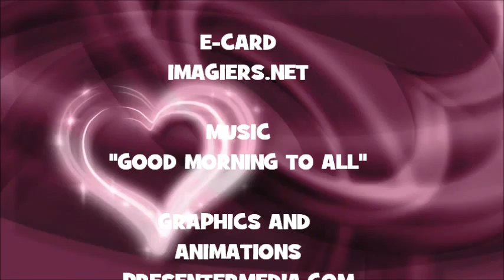¡FELIZ CUMPLEAÑOS ATTICUS!